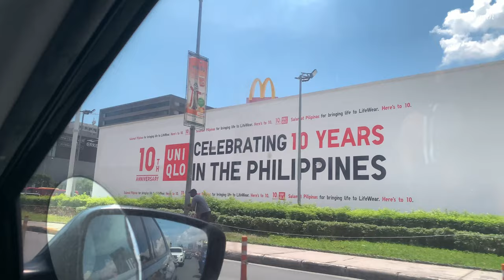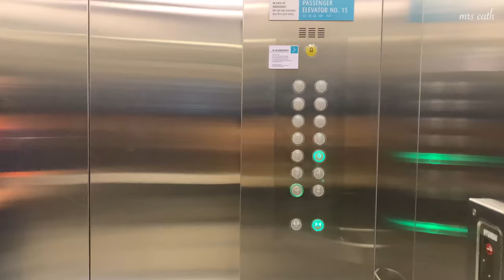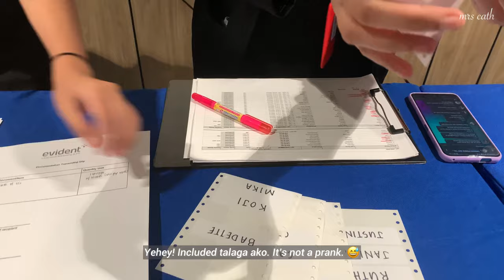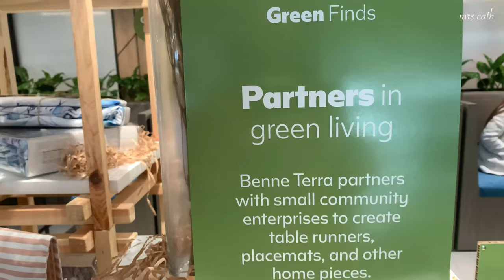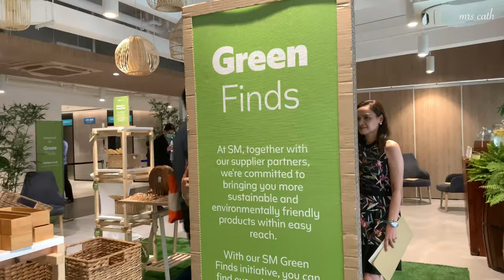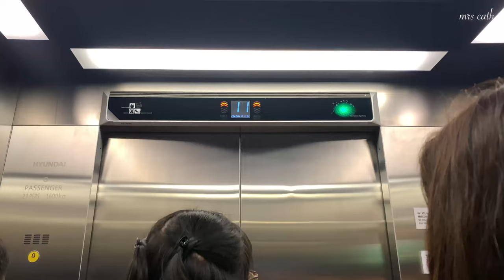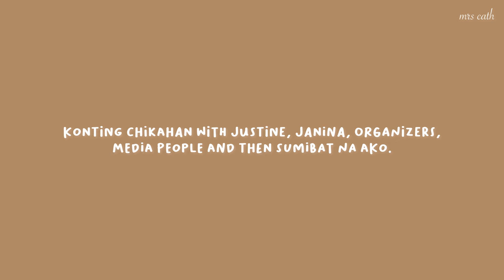Ininvite ako ng SM!!! (SM Green Finds Launch and SM Headquarters Tour)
Another milestone! It’s my first time to be invited as a guest sa isang event bilang isang content creator. Thankful to SM Retail for this opportunity.

Hello there! Thank you for being here. 🙏

I am a Filipina who would like to share to you my life as a housewife here in the Philippines. I am Married with 3 kids (2 girls and 1 boy). I am also the Bun Mom of our Bunnies Kopi and Milky. They are Mix Lionhead Breed.

Our family lives in a 2 storey, 60sqm townhouse in a subdivision in Cavite, Philippines.

I love posting lifestyle, gardening, DIY and other mom and family related videos.

I don’t have many friends. I am hoping that we can be. 🥰

Sincerely,
Mrs Cath 💕

*Comments section may be automatically turned off by YouTube if they detect that the video may be intended for kids.

Facebook: Simple Living with Mrs Cath

Camera: iPhone XR
Editing Apps: InShot, Capcut, Meitu, Picsart

Photos and videos are all exclusive to Mrs Cath. If you want to use any of my clips or photos please let me know by contacting me.